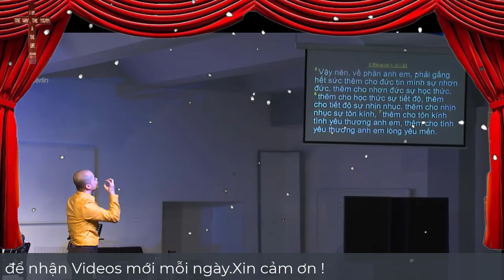Mục Sư Trần Mạnh Hùng | tại sao Tôi vấp ngã | Tin Lành